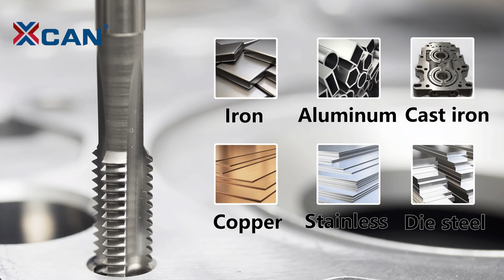Hand Thread Tap HSS Metric Hand Tap Straight Flute Screw Thread Tap Drill B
1. Durable, and long service life
2. High hardness, wear high temperature